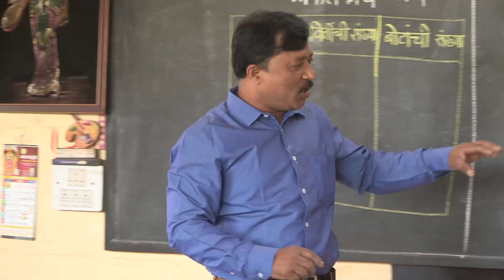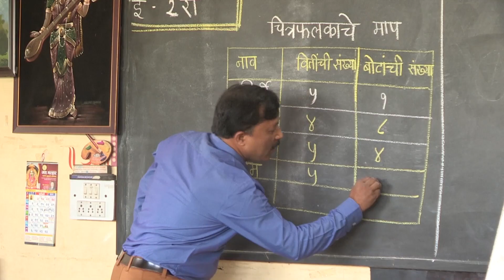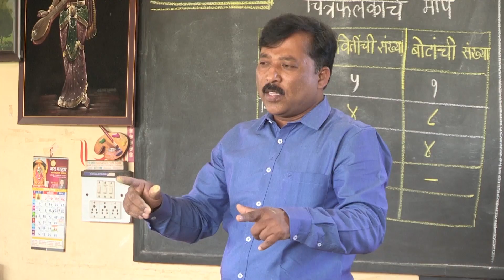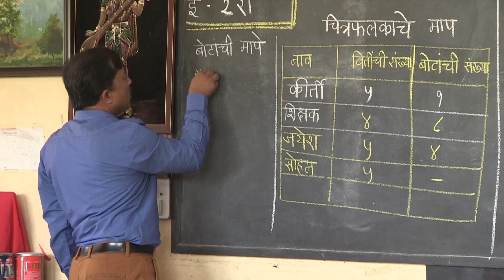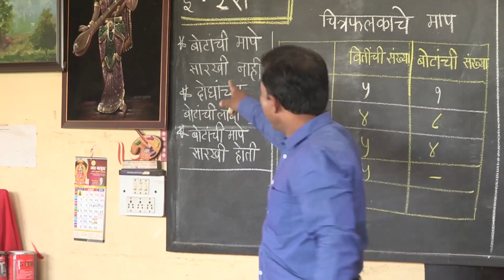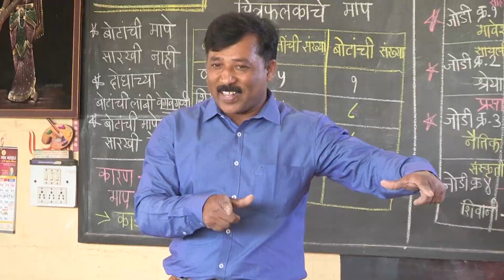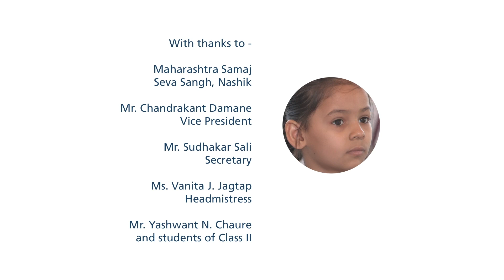Standard and Non-Standard methods of Measurements | प्रमाणित व अप्रमाणित मापन पद्धती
TPIF Yashwant Chaure sir, with the help of experimentation and observation explains to the class 2 students why standardisation of measurements is essential and what would happen if non-standard methods of measurements are used.

TPIF यशवंत चौरे सर प्रत्यक्ष कृतीने इयत्ता दुसरीच्या विध्यार्थ्यांना प्रमाणित मापनाचे महत्व समजावून सांगतात व अप्रमाणित मापन पद्धतीने होणाऱ्या अडचणी दाखवून देतात.